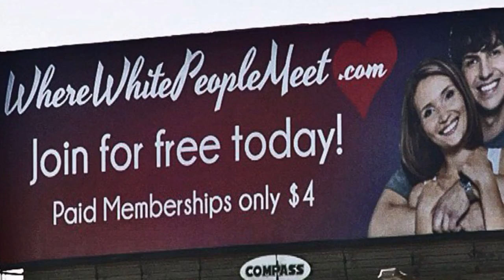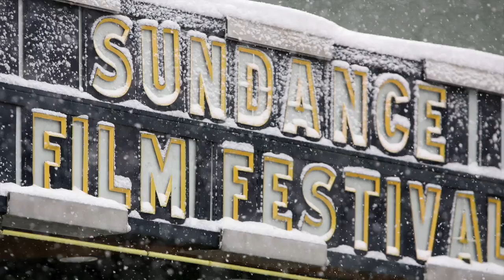Utah - Dane Otto